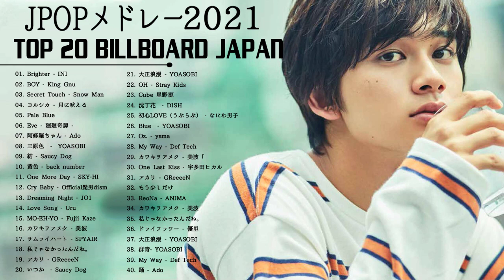【2021年最新版】最近流行りの曲17選！10代が今一番聞いて♥♥流行りの曲 2021ランキング ♥♥ 新曲 2021 JPOP 音楽 最新曲 2021 YouTube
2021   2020年 ヒット曲 邦楽 最新 人気 1000万再生 J POP ベストソング ランキング 作業用 メドレー 有名 4
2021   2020年 ヒット曲 邦楽 最新 人気 1000万再生 J POP ベストソング ランキング 作業用 メドレー 有名 4
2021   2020年 ヒット曲 邦楽 最新 人気 1000万再生 J POP ベストソング ランキング 作業用 メドレー 有名 4